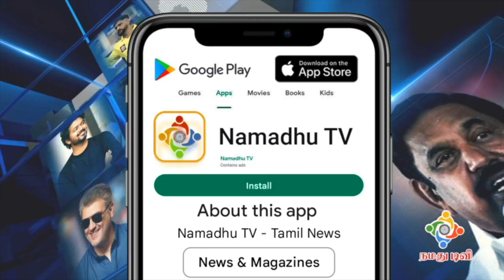Ayyanin Annathaanam 2| veeramani raju ayyappan songs |வீரமணி ராஜு ஐயப்பன் பாடல்கள் | Sabarimal Songs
வீரமணி ராஜுவின் ஐயனின் அன்னதானம் - பாடல் 2 | Ayyanin Annathaanam  Ayyappa Devotional Song by Veeramani Raju | கார்த்திகை மாதம் கேட்கக்கூடிய இனிமையான ஐயப்பன் பக்தி பாடல்கள்